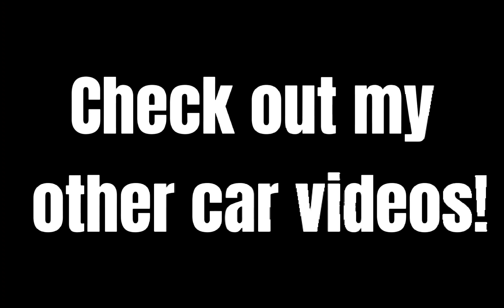BMW M4 driving pov at silverstone circuit